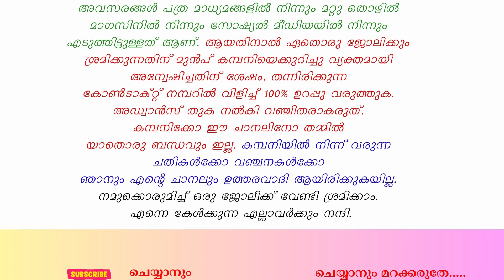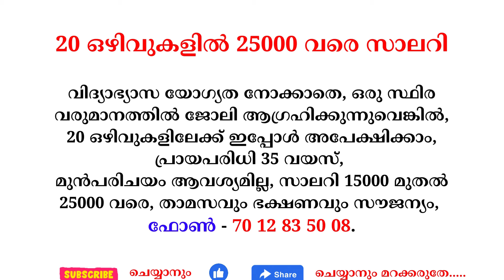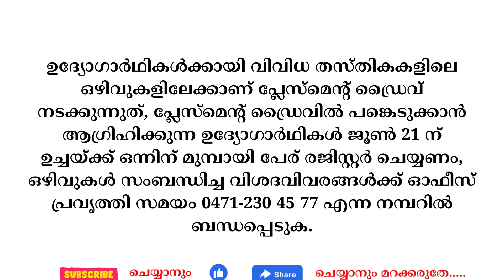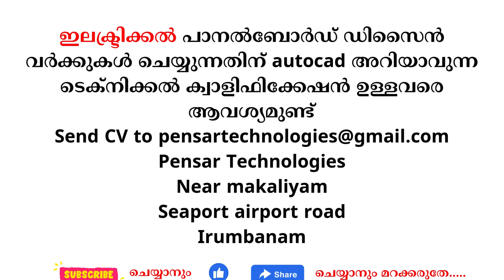June 10 ഇന്ന് വന്നിട്ടുള്ള പുതിയ തൊഴിൽ അവസരങ്ങൾ Kerala jobs 2024 todays job Malayalam 10/6/2024